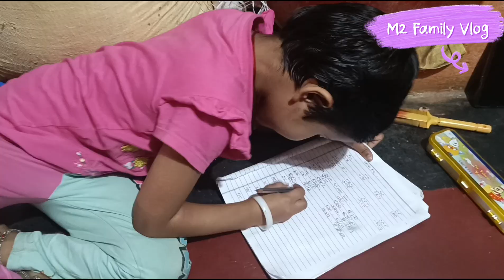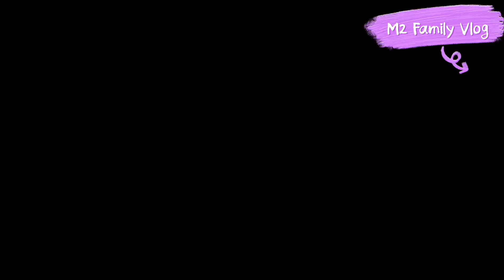ମନ୍ଦିରରେ ରେ ଲାଗି ହେଲା ଟୋପି ଓ କୁଲା 🤭🤭Sundayspecial